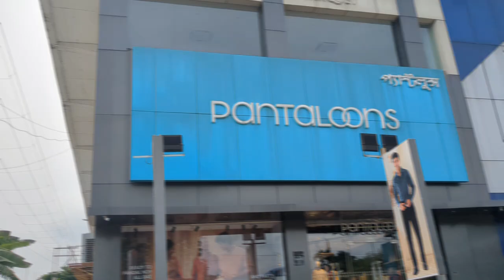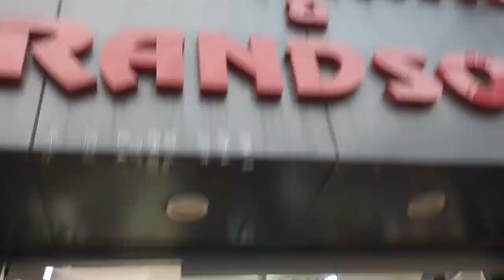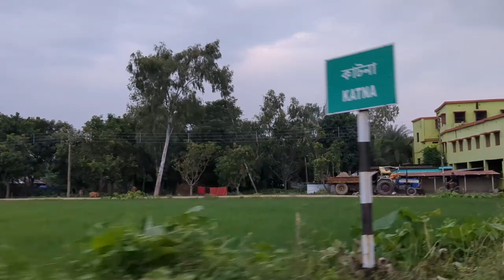Pujo Shopping Special Vlog 🛍️😍(Part-2)||Abar chole gelam shopping korte 👀😍